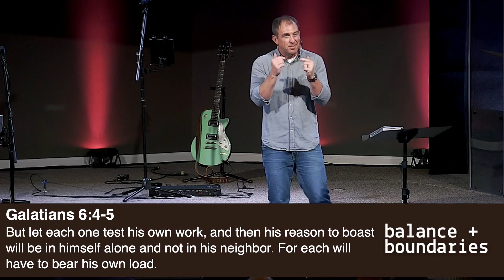Balance + Boundaries: Week 2